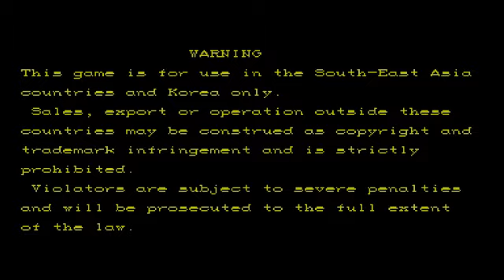HSF2 Jericho vs Irfaan 2